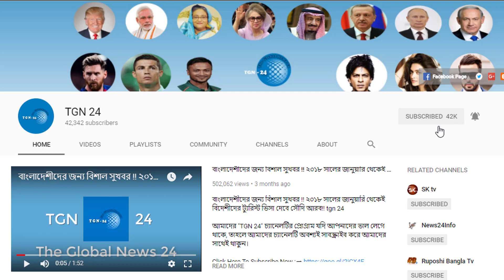হায় আল্লাহ্‌ বাংলাদেশ ও পাকিস্থানের একজোট বাহিনী গঠন। সৌদি পাকিস্তান ও বাংলাদেশ দেখুন কি করতে যাচ্ছে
হায় আল্লাহ্‌ বাংলাদেশ ও পাকিস্থানের একজোট বাহিনী গঠন। সৌদি পাকিস্তান ও বাংলাদেশ দেখুন কি করতে যাচ্ছে। সৌদি আরবকে নিয়ে একি মন্তব্য করলো তসলিমা নাসরিন। এবার মুসলিম রাষ্ট্রগুলোকে আক্রমণ করলেন তসলিমা নাসরিন। দুবাই ভিসা চালুর খবর ও সতর্কতা প্রবাসীদের জন্য। যে ১৯ টি পেশায় বাংলাদেশ হতে লোক নেবে আরব আমিরাত। সৌদি রাজপ্রাসাদের বাহিরে আতর্কিত হামলা গো-লা-গু-লি। সৌদি যুবরাজ সালমান জান বাচিয়ে আতঙ্কে পালিয়েছেন। সৌদি আরবে প্রবাসীদের জন্য দারুন সিস্টেম চালু । সৌদি প্রবাসীরা এখন থেকে বেতন পাবেন প্রিপেইড কার্ডে। প্রবাসীদের সহযোগিতা জন্য সুখবর দিলো সরকার। সকল দেশে বসবাসকারী বাংলাদেশী প্রবাসীরা নতুন সেবা পাবে। লজ্জা সরমের মাথা খেলো সৌদি যুররাজ সালমান !!

সৌদি আরবে প্রবাসীদের জন্য দারুন সিস্টেম চালু । সৌদি প্রবাসীরা এখন থেকে বেতন পাবেন প্রিপেইড কার্ডে। প্রবাসীদের সহযোগিতা জন্য সুখবর দিলো সরকার। সকল দেশে বসবাসকারী বাংলাদেশী প্রবাসীরা নতুন সেবা পাবে। লজ্জা সরমের মাথা খেলো সৌদি যুররাজ সালমান !! ফিটনেস জীমে ছোট জামা পরা ভিডিও শেয়ার হচ্ছে সৌদি নারীদের।